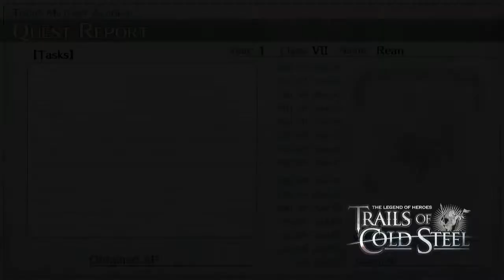The Legend of Heroes, Trails of Cold Steel, Part 19, The Duke's Bastard